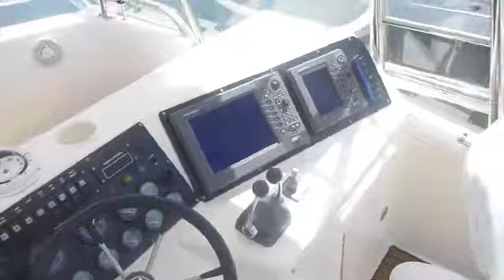2000 Riviera 39 Open Flybridge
2000 Riviera 39 Open Flybridge